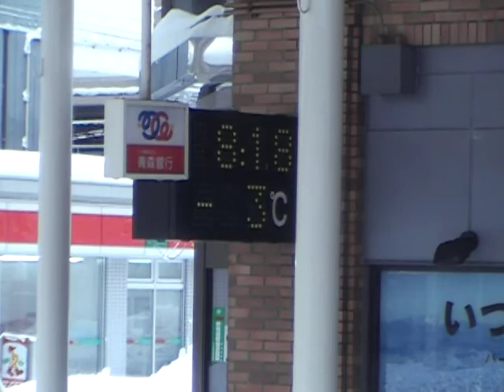2010年01月15日008羽田から新千歳 B747-400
新千歳から青森へ電車で向かう。かなりかかりました。疲れたぁ～。青森駅から青森空港へ向かうバス。AUGAが見えます。